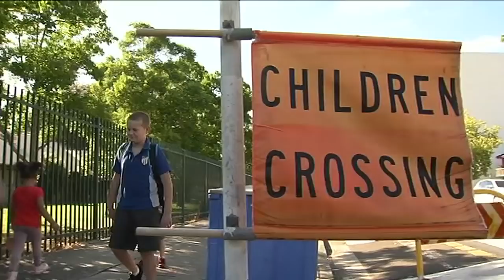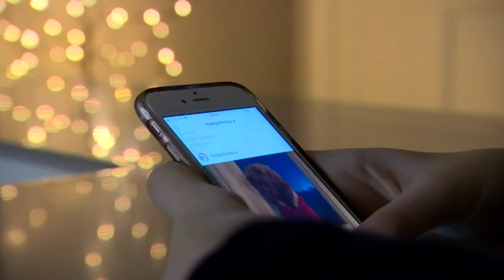Phone Ban in Schools - Behind the News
Recently, New South Wales became the first Aussie state to announce a ban on mobile phones in state primary schools. The government says it’s about keeping kids safe from online bullies and keeping them focussed on their work, but not everyone agrees. We take a look at the mobile debate here in Australia and overseas and finds out what kids think about phones in schools.